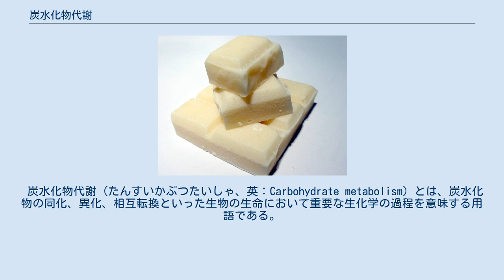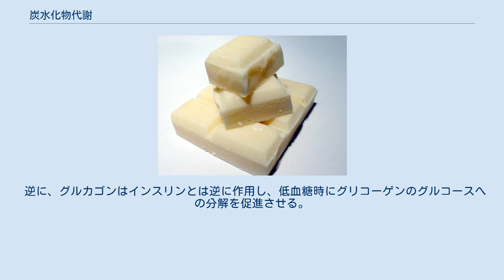炭水化物代謝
グルコースのブロック。
グルコースはほとんどの生物の代謝経路に存在する重要な代謝物質である。
 炭水化物代謝（たんすいかぶつたいしゃ、英：Carbohydrate metabolism）とは、炭水化物の同化、異化、相互転換といった生物の生命において重要な生化学の過程を意味する用語である。
 最も重要な炭水化物はグルコースであり、この単糖はほとんどの生物体で代謝される。
グルコースと他の炭水化物は様々な生物種の代謝経路に存在しており、植物では大気から光合成によって炭水化物を合成し、他の生物はそれを細胞呼吸の燃料としている。
炭水化物は 1 gの酸化によって約 4 kcalのエネルギーを産生する。
ふつう、炭水化物などから得られたエネルギーはATPの形で蓄えられる。
好気呼吸を行う有機体は、グルコースと酸素の代謝でエネルギーと一緒に副産物として二酸化炭素と水を放出する。
 すべての炭水化物は一般におおよそCnH2nOnの式で表すことができる（グルコースはC6H12O6）。
単糖は化学結合によってスクロースのような二糖、デンプンやセルロースのような多糖を形成する。
 炭水化物は脂肪やタンパク質と比べて遙かに代謝が簡単であるため、いち早く有機体のエネルギーとして蓄えられる。
動物では、摂取したすべての炭水化物はグルコースの形で細胞に届けられる。
炭水化物は通常、グルコース分子がグリコシド結合でポリマーとなって支持構造（例えばキチンやセルロース）を作ったり、エネルギー貯蔵多糖（例えば、グリコーゲンやデンプン）として蓄えられたりする。
しかし、水によって炭水化物は強力な親和力が作られ、炭水化物水溶液の巨大な分子量のため、炭水化物の多量の貯蔵は複雑で能率が悪い。
いくつかの生物では、余分な炭水化物はアセチルCoAに代謝され、脂肪酸の合成経路に入る。
脂肪酸やトリグリセリドおよび他の脂肪は長期的なエネルギー貯蔵に一般的に使われている。
脂肪は炭水化物を疎水性にするより遙かにコンパクトな形でエネルギー貯蔵される。
 オリゴ糖/多糖を単糖に分解する酵素はグリコシドヒドロラーゼと呼ばれる。
そして、単糖単位になると単糖異化に入る。
 糖質調節とは体内のグルコースの安定した濃度維持の事である。
これはホメオスタシスの1つであり、細胞の周辺環境を一定に保つ。
 インスリンは、グルコースをグリコーゲンに変換させ肝臓に貯蔵させる。
インスリンは膵臓で作られるホルモンで、血糖値が高いときに分泌される。
また、インスリンは筋肉でのグルコースの使用を促進させる。
 逆に、グルカゴンはインスリンとは逆に作用し、低血糖時にグリコーゲンのグルコースへの分解を促進させる。
 ^ Energetics of Cellular Respiration (Glucose Metabolism) ^ A note on glycolysis with animation ^ Hexose Monophosphate Pathway or Pentose Phosphate Pathway and the importance of NADPH (with Animation).